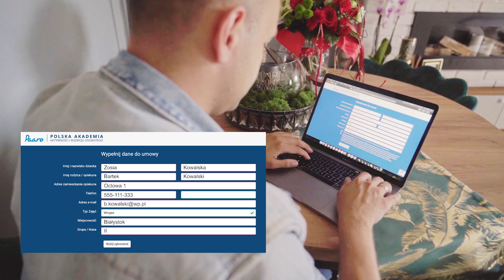Zajęcia taneczne dla dzieci - WINgee - Rozwiń skrzydła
✅zapisz dziecko na nasze zajęcia 💙
👉TANECZNE - Wingee - Rozwiń Skrzydła - dzieci je uwielbiają :)
👉ROZWIJĄCE UWAŻNOŚC I EMOCJE - Super Rockets, czyli trening uważności.

✅Chcesz otrzymywać wartościowe maile o rozwoju dzieci i nie tylko?

Piosenka: AronChupa - Llama In My Living Room
Układ taneczny: Instrukotrzy PAARO

PAARO, czyli Polska Akademia Aktywności i Rozwoju Osobistego prowadzimy zajęcia dla dzieci w wieku przedszkolnym i szkolnym na terenie woj. Podlaskiego, Lubelskiego, Mazowieckiego, Pomorskiego, Warmińsko-Mazurskiego i Kujawsko Pomorskiego, a w planach kolejne lokalizacje.

Jesteśmy Mobilną Akademią Rozwoju nasi instruktorzy dojeżdżają z zajęciami także do małych miejscowości. Jeśli nie ma nas w Twoim mieście lub miejscowości skontaktuj się z nami.

Naszym celem jest przekazywać dzieciom naprawdę wartościową wiedzę poza tańcem. Nasz program ułożony jest tak, by wzmacniać u dzieci poczucie własnej wartości. Program naszych stworzyliśmy tak, jakbyśmy sami chcieli wysłać na nie własne dzieci (i wysyłamy:) Z pełnym przekonaniem uważamy, że takie zajęcia jak nasze powinny być w każdym przedszkolu i szkole. Dlatego właśnie działamy w formie mobilnej i dlatego dojeżdżamy do placówek. Także w tych małych miejscowościach i także do tych w innych województwach

Nasze flagowe - zajęcia to zajęcia TANECZNO-ROZWOJOWE (a nie po prostu taneczne).

Nasz program to program na jaki sami jako instruktorzy chcielibyśmy wysłać nasze dzieci. Nikogo nie naśladujemy, do nikogo się nie porównujemy. Inspiruje nas rozwój. To jaki potencjał ma człowiek i jak ogromne możliwości ma dziecko. Właśnie dlatego pracujemy nad swoim rozwojem. Szkolimy się i pracujemy nad udoskonalaniem naszego programu.
I właśnie dlatego drogi rodzicu z wielką ekscytacją zapraszam także i Twoje dziecko na nasze zajęcia

TANECZNO-ROZWOJOWE pod nazwą WINgee – Rozwiń Skrzydła
A jeśli naszych zajęć nie ma w placówce Twojego dziecka to po prostu skontaktuj się z nami, tak jak wielu innych rodziców.
Do zobaczenia i do zatańczenia.